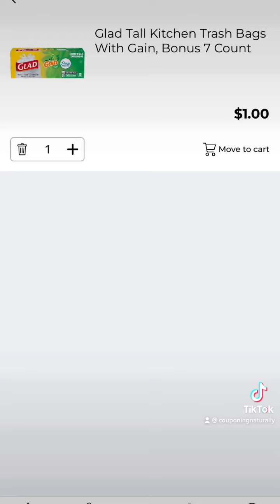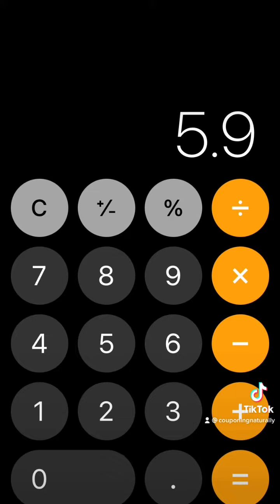Hype about this $25 for $.90 dollar general deal!!